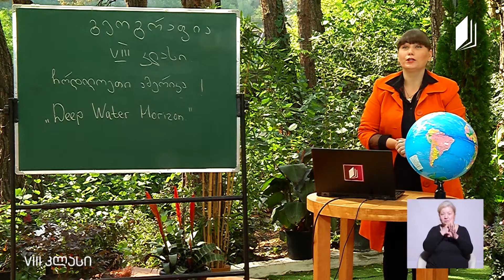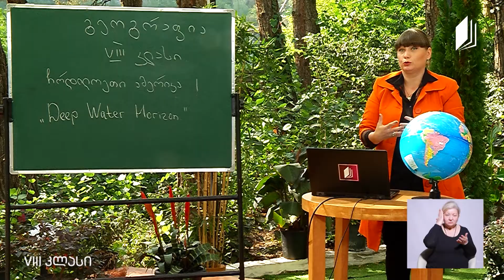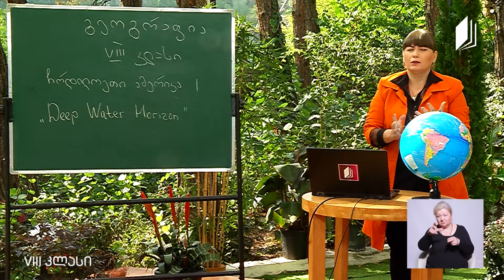გეოგრაფია VIII კლასი - ჩრდილოეთი ამერიკა